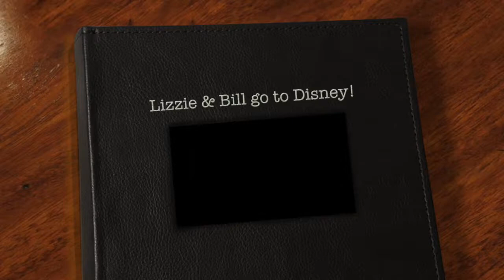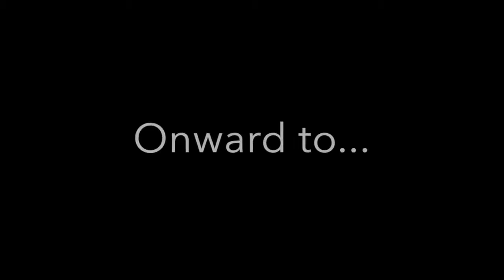Life With Lizzie Ep. 2: Lizzie & Bill Go To Disney!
Lizzie & Bill - 4 parks in 1 day - Who needs a 3-day pass!!
(April 2015)